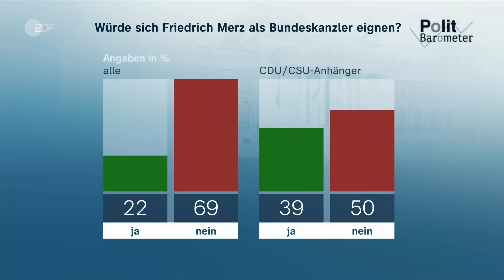"Abstiegskoalition" - CDU kritisiert Ampel bei Migration und Wirtschaft I ZDF-Morgenmagazin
CDU-Generalsekretär Carsten Linnemann kritisiert die Arbeit der Ampel-Regierung scharf, vor allem in den Bereichen Wirtschaft und Migration. Der Mittelstand sei völlig verunsichert, habe keine Planungssicherheit.

Wenn die Union an der Macht wäre, würde sie zum jetzigen Zeitpunkt ein Sofortprogramm vorlegen. "Ich würde erstmal handeln", betont Linnemann. Die Regierung sei keine Fortschrittskoalition, sondern eine "Abstiegskoalition". Der Bundeskanzler Scholz (SPD) ducke sich weg, kritisiert Linnemann.

Linnemann sieht auch Defizite in der Oppositionsarbeit: "Die Opposition muss klarer sagen, was sie denn will."  Er kündigt ein Konzept dazu an, was die Union besser machen würde.
Zum Thema Kanzlerkandidatur betonte er den "ganz klaren Fahrplan" seiner Partei.